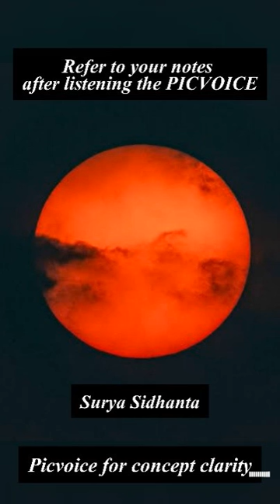Surya Sidhanta | UPSC